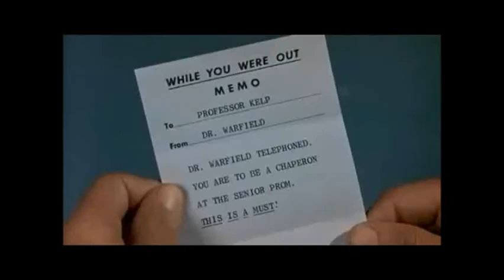Jerry Lewis - In The Mood (Movie The Nutty Professor)[Video]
Vídeo dedicado aos fãs dos artistas-Video dedicated to fans of the artists.
*A saudade e o amor não tem idade**Longing and the love has no age*